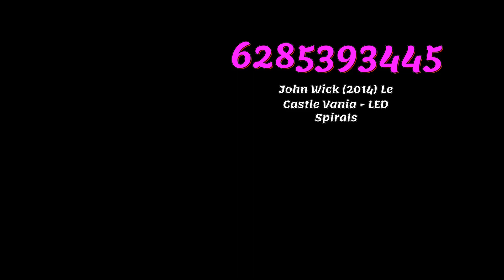11+ Le Castle Vania Roblox Song IDs/Codes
11+ Le Castle Vania Roblox Song IDs/Codes
1. John Wick (2014) Le Castle Vania - LED Spirals Roblox ID
2. Le Castle Vania - John Wick Mode Roblox ID
3. Le Castle Vania - Operation LED [Mash-up & Remix] Roblox Code
4. Le Castle Vania - Red Circle Roblox ID
5. Le Castle Vania - Distintegration (Memtrix Remix) Roblox ID
6. Le Castle Vania - Disintegration (Dirtyphonics Rem Roblox Code
7. Le Castle Vania - Zero Machine Roblox Code
8. Le Castle Vania - Confirmed Thrills Roblox Code
9. Le Castle Vania  - Disintegration Roblox Code
10. Le Castle Vania - Zero Machine Roblox Code
11. Le Castle Vania - Nobody Gets Out Alive Roblox Code